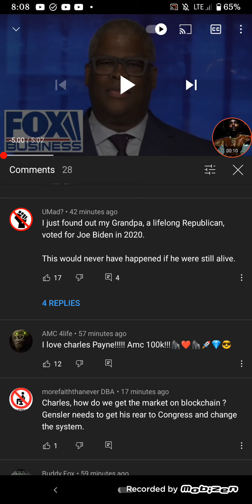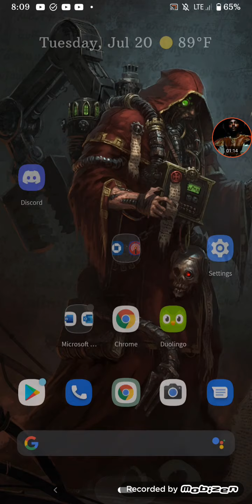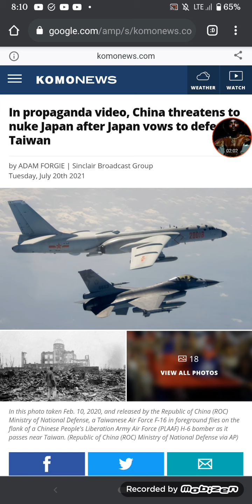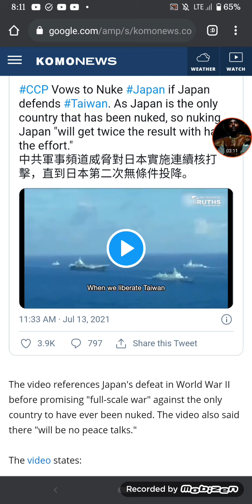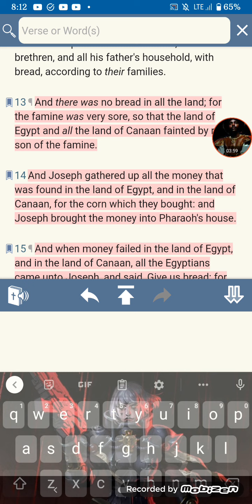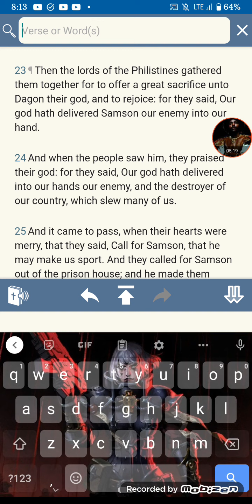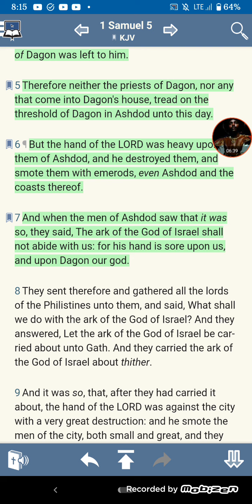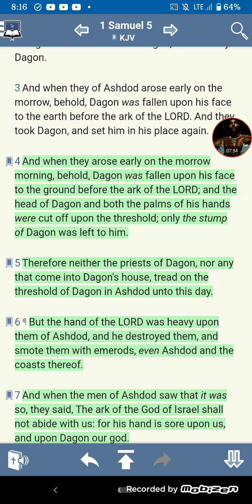don't buy the dip